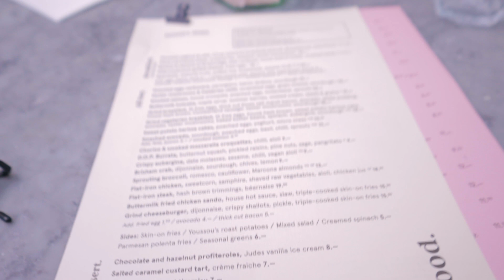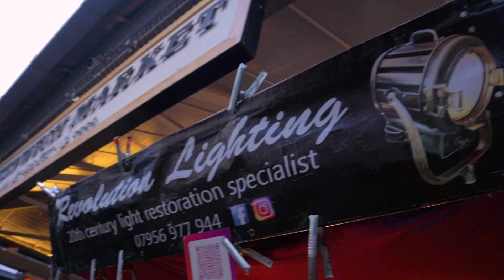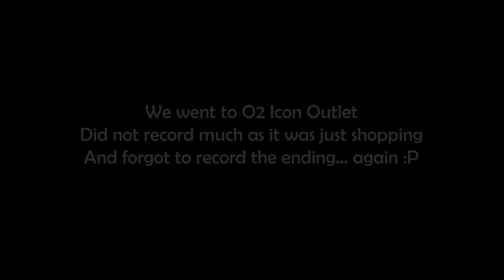BEST BRUNCH SPOT IN LONDON | Greenwich Market | Anurag Kumar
If you're looking for the best brunch spot in London, look no further than Greenwich Market! This historic market is filled with delicious food options, including some of the best brunch options in London.
Showing you one of the best brunch options at this popular market and moving ahead to witness the historical Cutty Sark to unique London concepts like GMT.
I am Anurag Kumar, here to spread some smiles with my music and vlogs.
A 24-year-old pursuing his passion to sing and create content alongside.
Nothing is impossible if you have the dedication to do so and that is the message I try to spread.